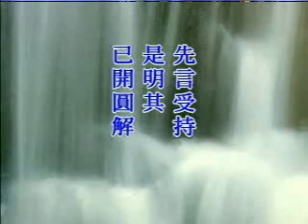金剛經講記 第62集